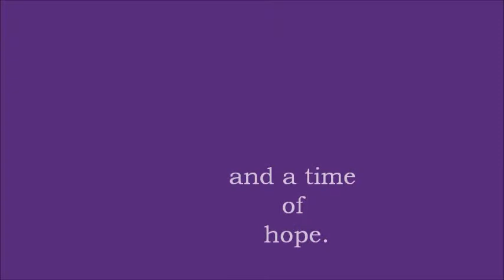Lenten Reflection Trailer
Join us for a Lenten Reflection this Tuesday starting at 7 in the church!
Facebook: Anchor St. Justin Martyr